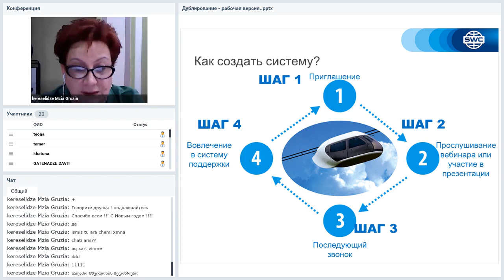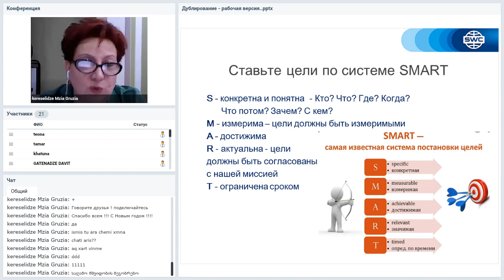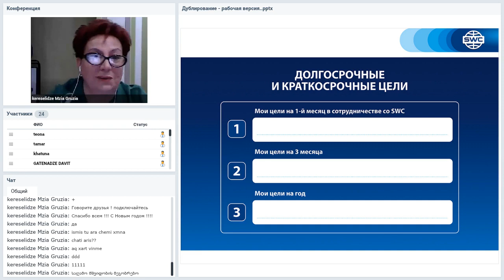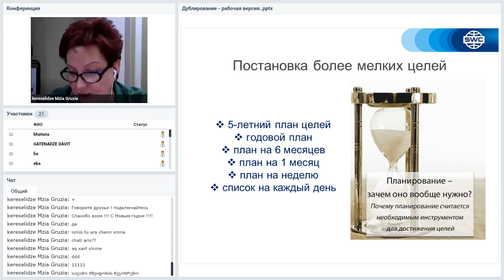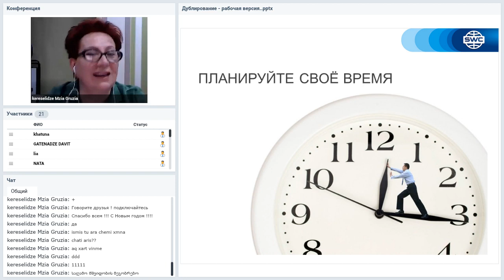05 06 2020 დუბლირების წარმატებული ბიზნესის მშენებლობის სისტემა - საქართველო - GEO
რატომ ინვესტიცია SkyWay- ში:

ფინანსების მომგებიანი ინვესტიცია!
☞ სიცოცხლის დივიდენდები!
☞ ინტელექტუალური საკუთრება!
☞ გლობალური კორპორაციის საკუთრება!
ბიზნესი, რომელიც იმუშავებს თქვენთვის!

SkyWay - ჩვენ ვქმნით ახალ ტრანსპორტს თქვენთვის, თქვენ შექმნით ახალ შემოსავალს თქვენივე მომხმარებლისთვის. SkyWay- ში ინვესტიციის გზით თქვენ გახდებით კომპანიის და ტექნოლოგიის თანამფლობელები, რომელთა დამოუკიდებელმა ექსპერტებმა 400 მილიარდი დოლარი შეაფასეს.